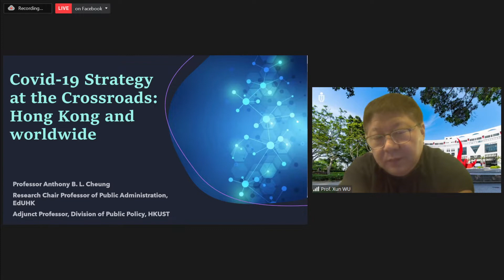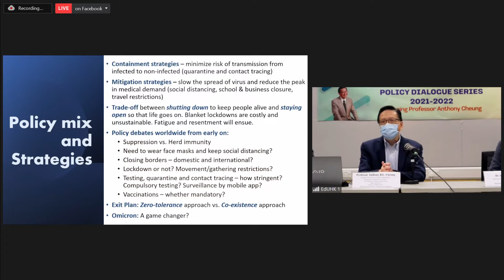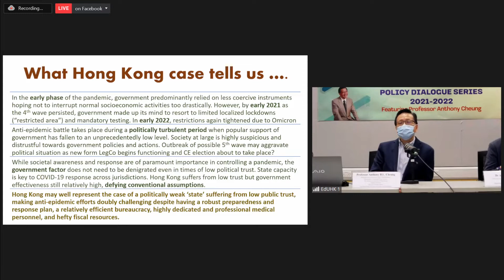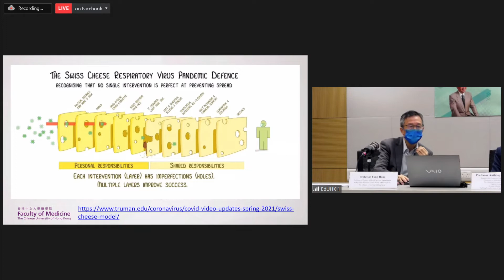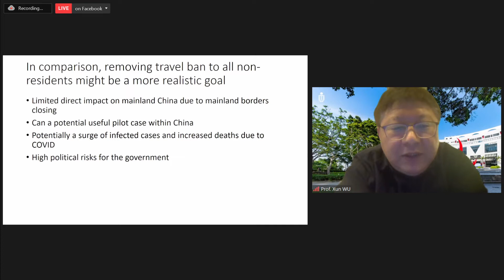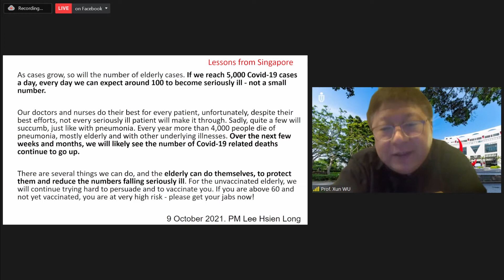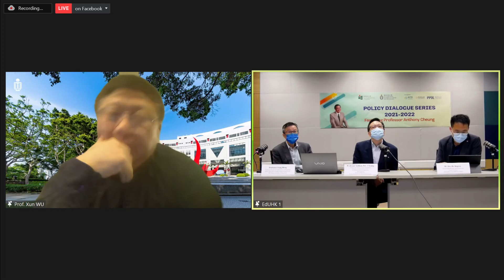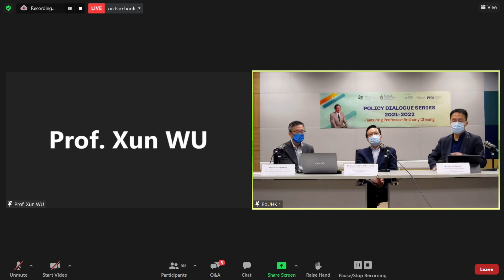[Policy Dialogue Series, 2021-22] Covid-19 Strategy at the Crossroads: Hong Kong and worldwide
COVID-19 has caused the most serious health crisis in a century and the most devastating economic crisis since the Second World War. Governments around the world have to cope with sudden simultaneous health, economic and social challenges.  There is no universally agreed way of appraising international performance in the fight against the pandemic, but some (in Asia and the Oceania) are clearly better than others in epidemic control and crisis recovery. As the pandemic focus shifts towards mass vaccination, some countries are accepting “co-existence” as an exit strategy as opposed to a “zero-tolerance” approach.  This Policy Dialogue evaluates the performance of Hong Kong against worldwide anti-Covid policy strategies in order to draw some lessons.

About the speakers and moderator:

Professor Anthony Cheung (張炳良教授) is currently the Research Chair Professor of Public Administration with the Department of Asian and Policy Studies at EdUHK, and an Adjunct Professor of the Division of Public Policy at HKUST. From 2008 to 2012, Professor Cheung was President of The Hong Kong Institute of Education, the predecessor of EdUHK. From 2012 to 2017, he was Secretary for Transport and Housing.

Professor Fung Hong (馮康教授) is the Professor of Practice in Health Services Management at the Jockey Club School of Public Health & Primary Care, The Chinese University of Hong Kong (CUHK). He is also the Executive Director and Chief Executive Officer of the CUHK Medical Centre.

Professor Wu Xun (吳遜教授) is the Professor and Former Head of the Division of Public Policy and the Division of Social Science at HKUST.

Dr Alex He Jingwei （和經緯博士） is the Assoicate Head (Research and Development) and Associate Professor with the Department of Asian and Policy Studies at EdUHK.

亞洲及政策研究學系高年級入學學士及碩士課程現正招生，請即上

Applications for Undergraduates (Senior Year Admission) and Taught Postgraduate programmes offered by the Department of Asian and Policy Studies are now open.